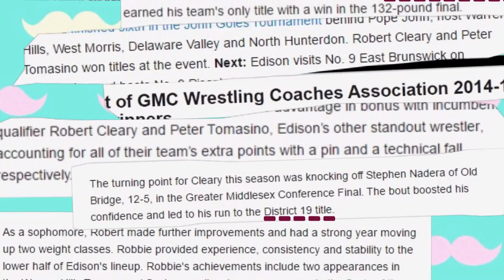Player Interview - Robert Cleary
What's Great About Edison High? Varsity Wrestler Robert Cleary.
Cleary is undefeated this season. He is a 3 time county champion and has recently accomplished his 100th win.